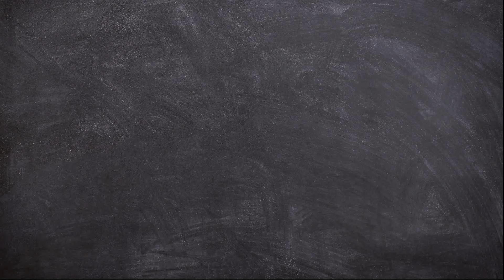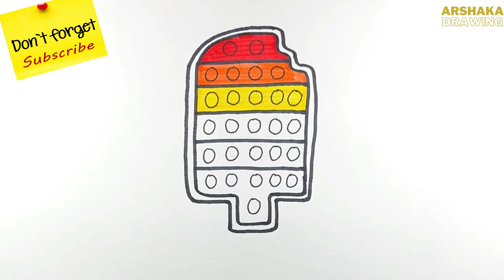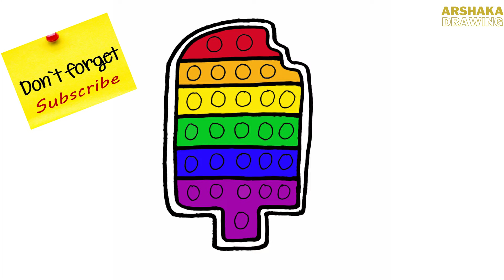How to Draw Pop It Ice Cream Easy | Drawing, Painting and Coloring Tutorial Step by Step for Kids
Hello Friends!
Now we will learn How to Draw Pop It Ice Cream Very Easy Step by Step.

This video is perfect for those of you who want to start learning to draw. Drawing, Painting and Coloring Tutorial Step by Step for Kids.